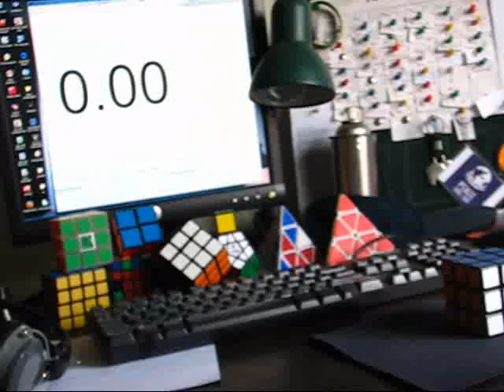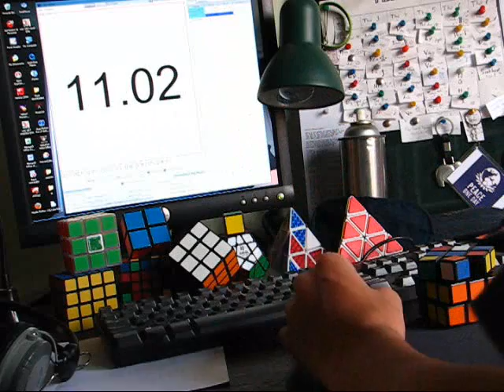Fail at getting 16.xx ave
Damn it popped right before I got another 15.xx and a 16.xx.
Anyway the following day my ave dropped to 20.xx XD because of cold  weather.
Catchin' up with Alyza (Malaysia).
Last week I didn't have things to upload so.